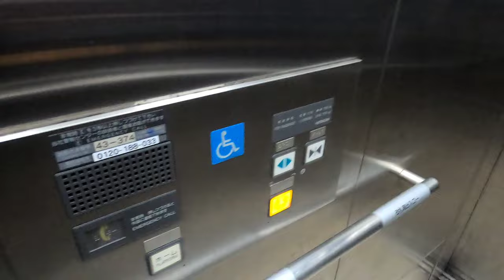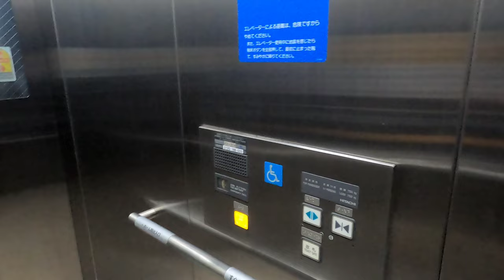[高速神戸駅]日立製3枚扉スルー型エレベーター ホーム階↔改札階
この駅に限らず、階段の奥にあるエレベーターは経験上利用者が少ない印象。スルー型なので車椅子の利用者にはありがたい構造なのだが、いかんせん場所が悪い様に思う。